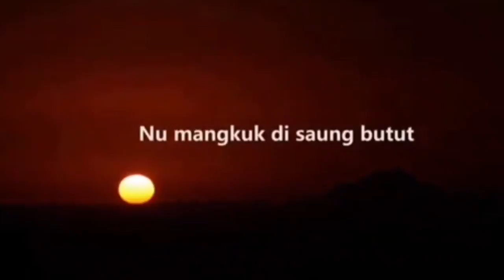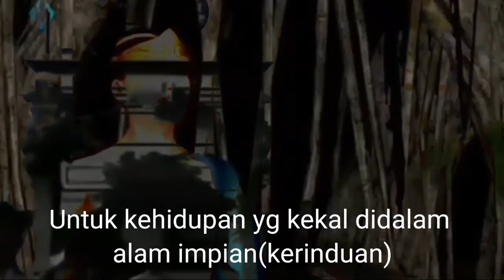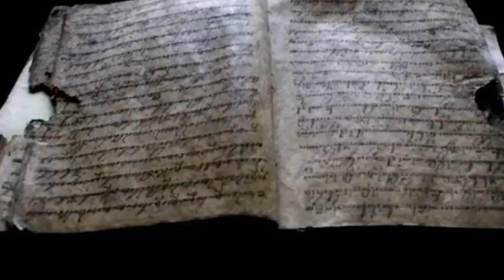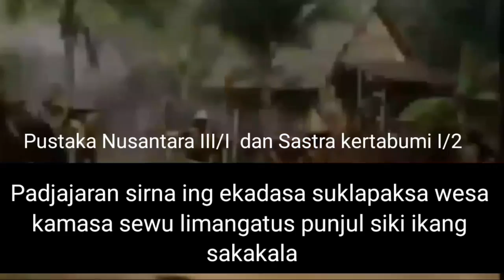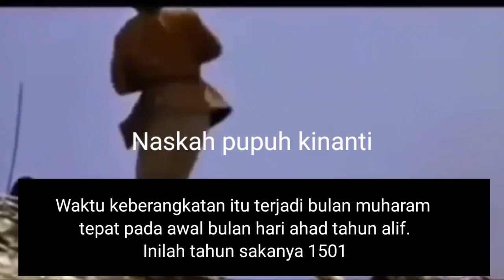Meluruskan Sejarah || BANYAK YG ASAL NGOMONG GA TAU SEJARAH MENGENAI WANGSIT SILIWANGI.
Assalamu alaikum. sampurasun.
dalam konten video kali ini mang baduy akan mengangkat tentang fenomena naskah wangsit siliwangi yang amat melegenda dikalangan rakyat sunda.
Menurut mang baduy naskah wangsit siliwangi bukanlah diucapkan oleh sribaduga maharaja prabu siliwangi yang pertama melainkan oleh prabu ragamulya surya kancana raja terakhir dari kerajaan pajajaran. untuk konten ini mang baduy mengucapkan mohon maaf jika dulur mang baduy ada yg mempunyai penilaian dan versi yang lain.